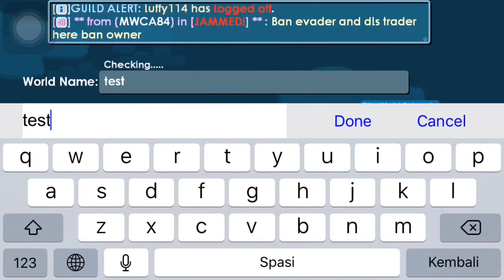Speedrun Clear World Using Digger Spade